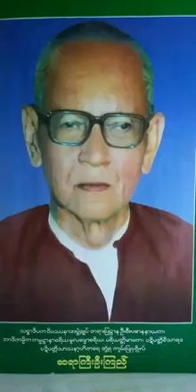ဆရာႀကီးဦးၾကည္ သင္ႀကားပို႔ခ်ေသာ တရားေတာ္မ်ား